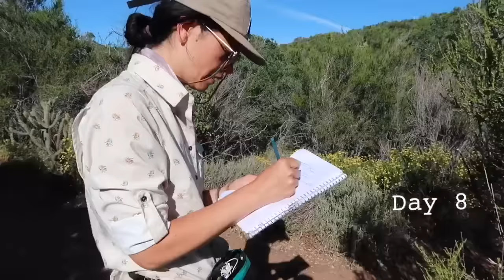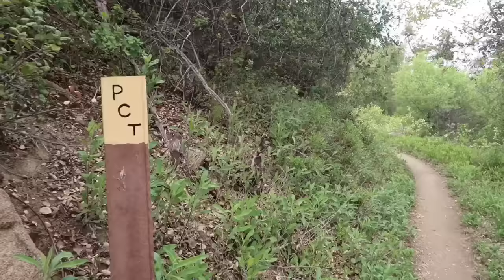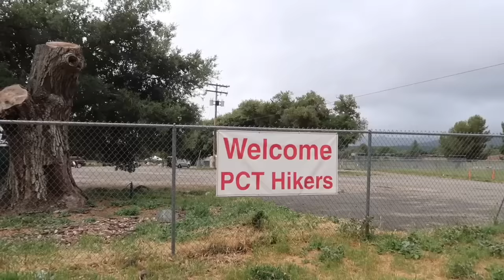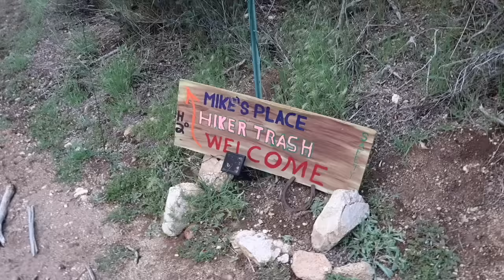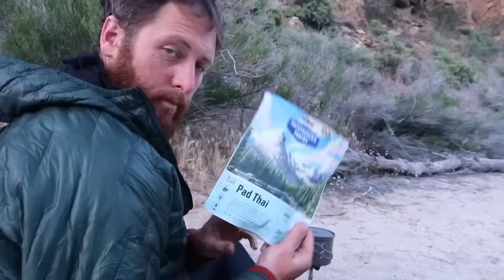PCT // We Passed 100 Miles! // Episode 4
Days 8-11 of the Pacific Crest Trail 2019. Eagle Rock, Warner Springs, Mike’s Place, feeling tired, and eating pad thai.

ABOUT ME

Californian exploring the world. Here to share adventures and give you tips about travel, culture, language, and life.